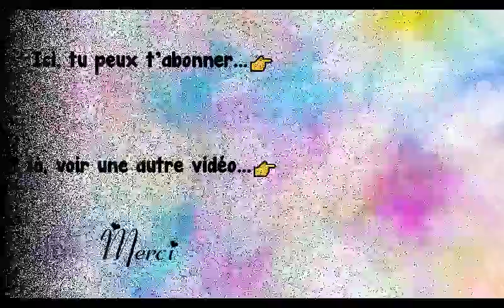Poésie💐Printemps (Le temps a laissé son manteau) de Charles d'Orléans💐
Printemps (Le temps a laissé son manteau)
Le temps a laissé son manteau
De vent, de froidure et de pluie,
Et s’est vêtu de broderie
De soleil luisant, clair et beau.

Il n’y a bête ni oiseau
Qu’en son jargon ne chante ou ne crie :

Rivière, fontaine et ruisseau
Portent en livrée jolie
Gouttes d’argent d’orfèvrerie ;
Chacun s’habille de nouveau :
Charles d’Orléans

Poésie💐Printemps de Charles d'Orléans💐
Poésie thème Printemps

Bon visionnage !

Merci !💚